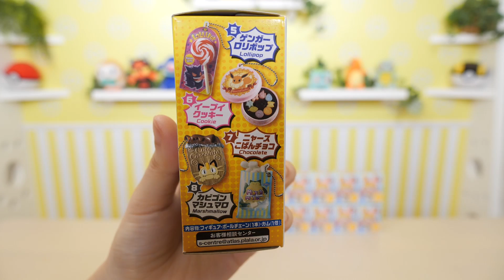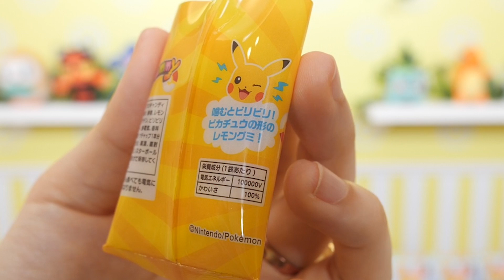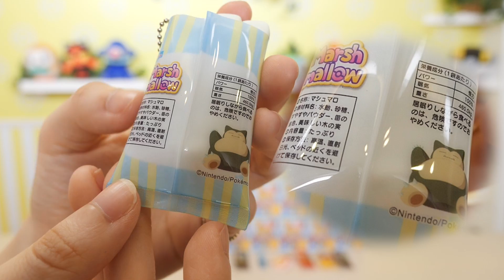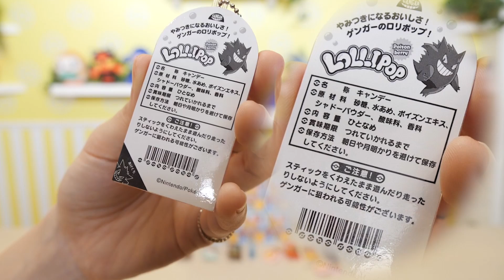ポケモンのキャンディ＆スナックを大量開封して紹介してみたよ♡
スイーツ型のかわいいチャームを見つけちゃいました♪
これを見てるとお腹が空いてきちゃうな〜！
byときちゃん

【公式】『ポケットモンスター Let's Go! ピカチュウ・Let's Go! イーブイ』 PV